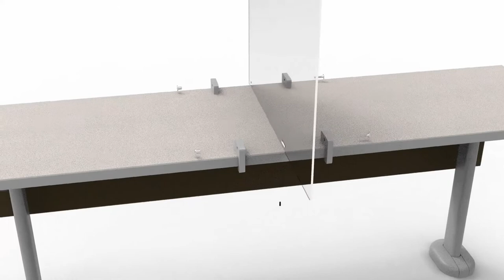Sedia Systems Divider Shield Systems Demo Video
A video showing the new divider shield systems available for creating safe working spaces for auditorium and lecture hall spaces.